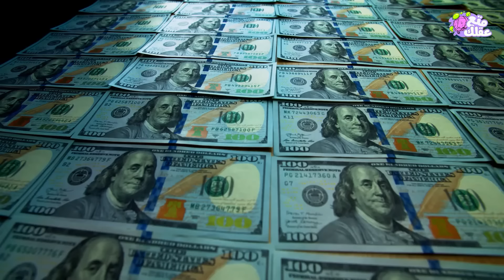بدأ انقاذ الكوكب - محاولات غريبة لتبريد درجة حرارة الأرض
بداية الجحيم على الأرض -  تكييف كوكب الأرض
الأرض  تغلي... والعلماء يجربون تقنيات «محرمة» لتبريده !
من فضلات الحيتان إلى حجب أشعة الشمس تقنيات متطورة وبعضها غريب جداً لتبريد الأرض ومواجهة الاحتباس الحراري !